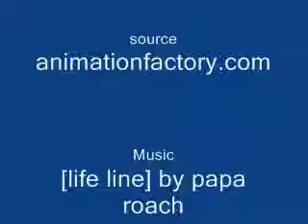random series of awesome #1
It might not be perfect but its still verry good!